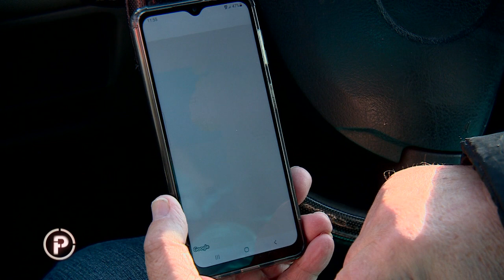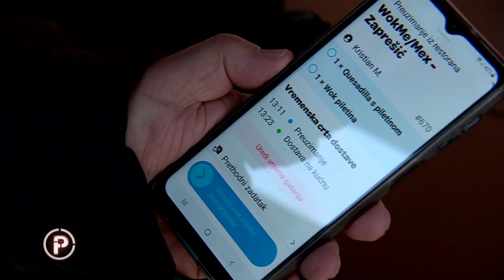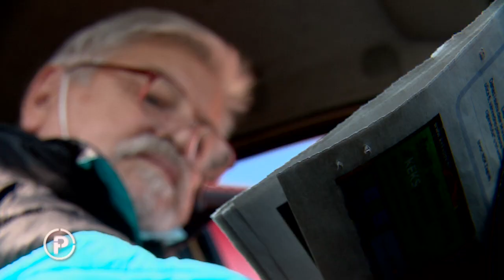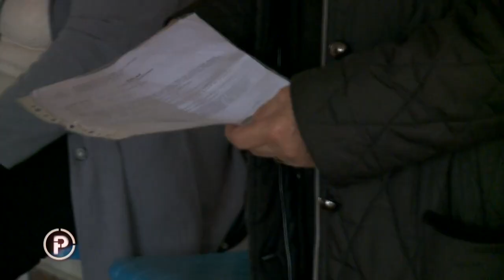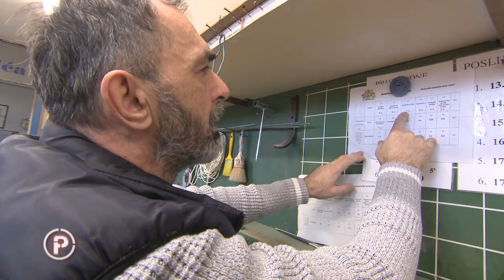Nakon 40 godina staža i dalje moraju raditi | Provjereno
Svaki na leđima ima gotovo 40 godina staža. I da, u mirovini su, ali ne onoj lijepoj, ugodnoj, idiličnoj. Već radnoj. Niko Kovač primoran je raditi i kako bi prehranio svoju obitelj. Bila bi to vijest za naslovnice sportskih novina da je doista riječ o našem proslavljenom nogometašu. Ali Niko Kovač iz priče Provjerenog tek je jedan od 18.000 umirovljenika koji dijele sličnu sudbinu. Njegova su primanja nakon punih 37 godina staža daleko ispod granice siromaštva. Od njih, priznaje - jedva uspije platiti režije.